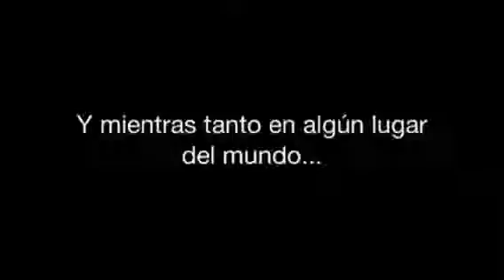026#Antes de los RACER: MotoNabos Classic Interludio v.2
Un sábado más con el Classic, donde hicimos alguna toma suelta y nos quedamos sin batería… aun así coseguimos sacar un pequeño corto

Run, Run, MotoNabos!!!